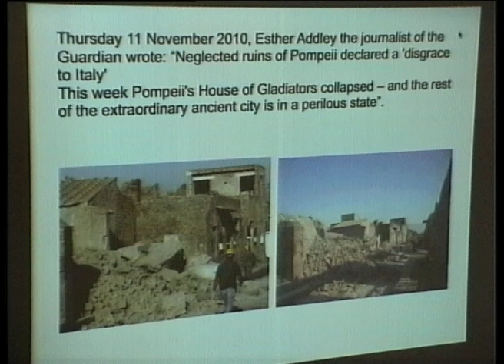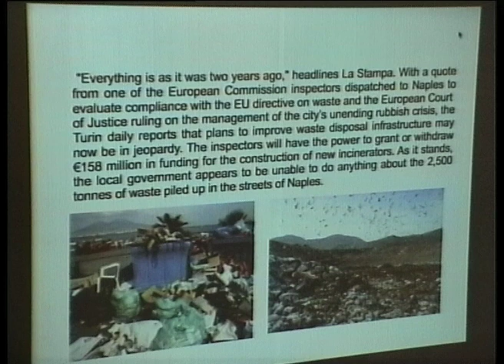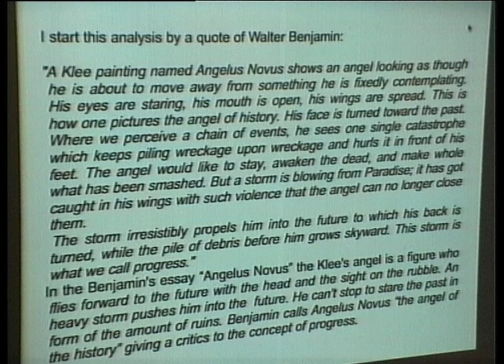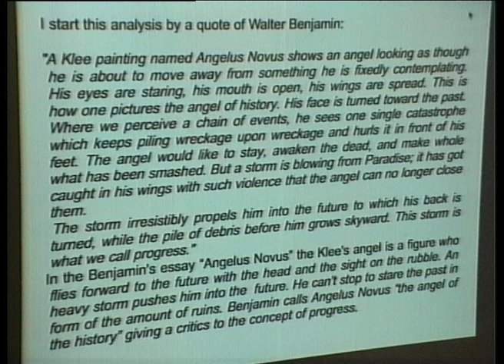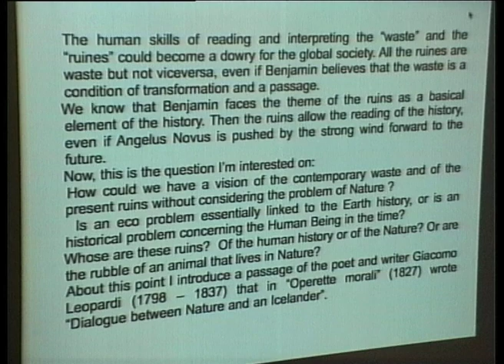Always Already New_Enrica Borghi_part01